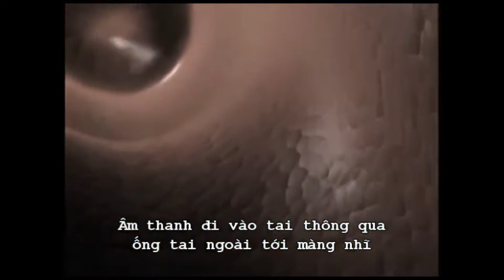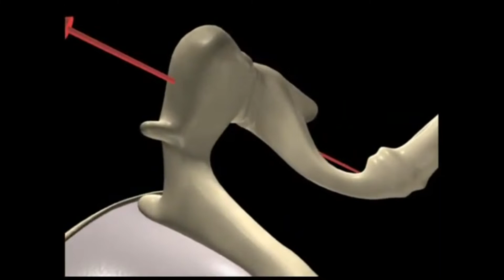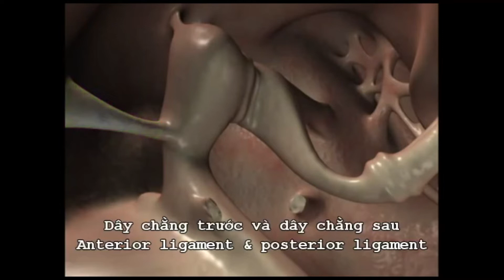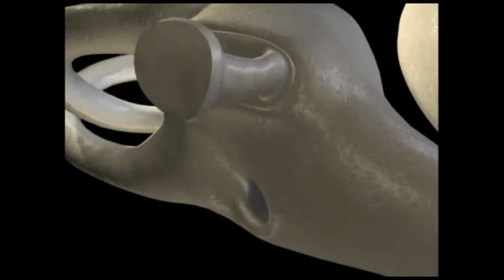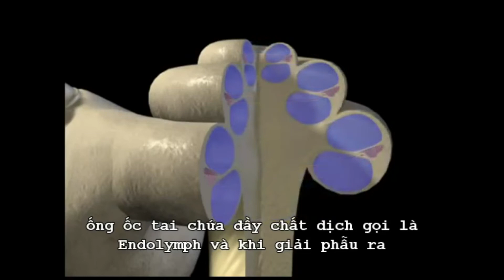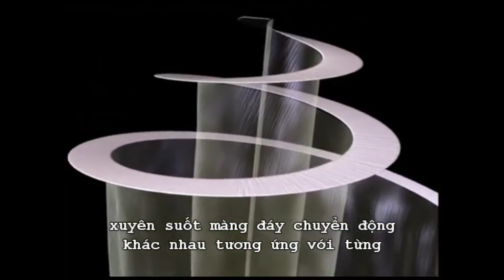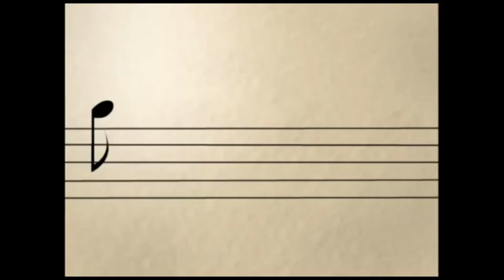CƠ CHẾ DẪN TRUYỀN ÂM THANH CỦA TAI | Auditory transduction (Brandon Pletsch)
Brandon Pletsch – hiện là Chủ tịch và Co-founder của Radius - một cơ quan truyền thông khoa học sáng tạo, chuyên cung cấp một dịch vụ độc đáo cho ngành Y tế - giảng dạy khoa học với việc ứng dụng các phương tiện kỹ thuật số. Ông là một cựu sinh viên minh họa Y khoa tại Đại học Y Georgia.

Ông là người đầu tiên xây dựng một mô hình tai vật lý và lập bản đồ các dải tần số tác động vào phần tai trong. Video này được thực hiện năm 2002 và đoạt giải thưởng của National Science Foundation khi đang là sinh viên tốt nghiệp tại Đại học Y Georgia.

Trong sự nghiệp của mình, ông đã nhận được cả giải thưởng quốc gia và quốc tế về kể chuyện khoa học, phần lớn là do xuất thân là một nhà giáo dục và nghệ sĩ.

Video dài gần 7 phút của Brandon Pletsch giải thích cơ chế dẫn truyền của âm thanh của tai, với hình ảnh tuyệt đẹp, vô cùng trực quan, dễ hiểu ông đã đưa người xem vào hành trình của âm thanh từng bước từ tai ngoài, tai giữa vào tai trong.